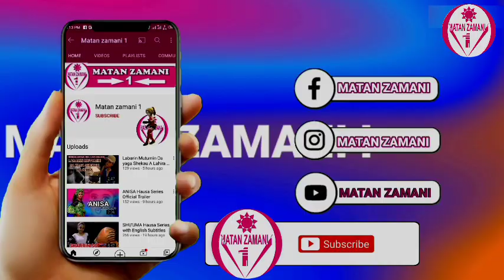Yanda Zaki tsufa Da Nonuwanki Batare Da Sun Kwanta Ba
Bayaga halitta ne da Mahalicci yayi domin alamta balaga ga mace, har ila yau yana cikin alamomin dake bambamta jinsi na mace dana namiji, domin duk macen data haura munzalin balaga kuma akaga cewa babu wani tsiro a kirjinta ya zama matsala

Har ila yau shine abu na farko dake bayyanar da kyau 'ya mace da zaran sun soma fita daga kirjinta kuma suka kai munjalin girmansu. Don haka nema masana kwalliya da kyele-kyele suke cewa macen datake da cikenken nonuwa tafi kyau idan tayi kwalliya fiye da wacce bata da cikan kirji

Matan Zamani 1 is A Hausa entertaining Group with Educational Short Movies, comedies, Music,News entertainment, learning New inventions and innovations with Matan Zamani 1

Our Goal is Always to Make you Feel Bless with New ideas, and Creativity in Our Daily Life